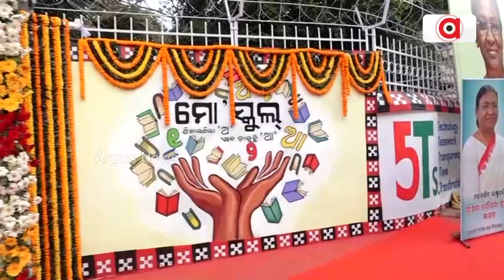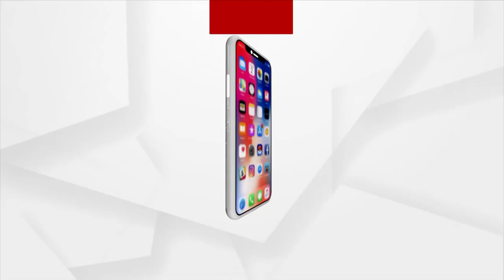ସ୍କୁଲ ପହଁଞ୍ଚିଲେ ମହାମହିମଙ୍କ ୩ ବନ୍ଧୁ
ମହାମହିମ ରାଷ୍ଟ୍ରପତିଙ୍କ ସ୍ୱାଗତ ପାଇଁ ସ୍କୁଲ ଛାତ୍ରୀ ବେଶ ଉତ୍ସାହିତ ।